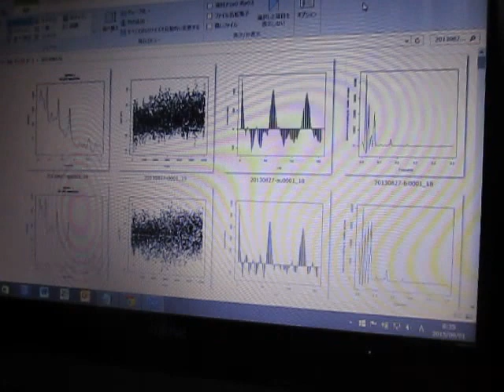超音波伝搬状態の測定解析 Measurement analysis of ultrasonic wave propagation state